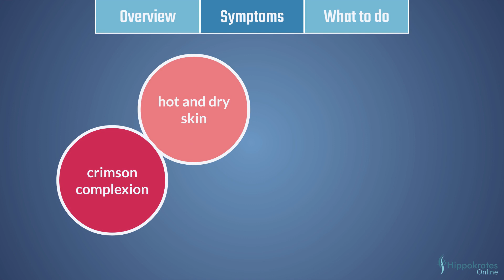HEATSTROKE - First Aid in 60 Seconds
First Aid: Heatstroke
What are the symptoms and what is to do?